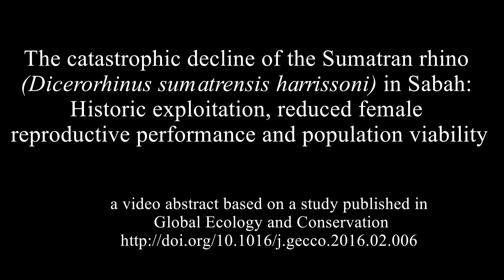Catastrophic decline of the Sumatran rhino - a scientific video abstract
The catastrophic decline of the Sumatran rhino (Dicerorhinus sumatrensis harrissoni) in Sabah: Historic exploitation, reduced female reproductive performance and population viability
Global Ecology and Conservation
Volume 6, April 2016, Pages 257-275

Abstract:
The reasons for catastrophic declines of Sumatran rhinos are far from clear and data necessary to improve decisions for conservation management are often lacking. We reviewed literature and assembled a comprehensive data set on surveys of the Sumatran rhino subspecies (Dicerorhinus sumatrensis harrissoni) in the Malaysian state of Sabah on Borneo to chart the historical development of the population in Sabah and its exploitation until the present day. We fitted resource selection functions to identify habitat features preferred by a remnant population of rhinos living in the Tabin Wildlife Reserve in Sabah, and ran a series of population viability analyses (PVAs) to extract the key demographic parameters most likely to affect population dynamics. We show that as preferred habitat, the individuals in the reserve were most likely encountered in elevated areas away from roads, in close distance to mud-volcanoes, with a low presence of human trespassers and a wallow on site, and within a neighbourhood of dense forest and grassland patches preferably on Fluvisols and Acrisols. Our population viability analyses identified the percentage of breeding females and female lifetime reproductive period as the crucial parameters driving population dynamics, in combination with total protection even moderate improvements could elevate population viability substantially. The analysis also indicates that unrestrained hunting between 1930 and 1950 drastically reduced the historical rhino population in Sabah and that the remnant population could be rescued by combining the effort of total protection and stimulation of breeding activity. Based on our results, we recommend to translocate isolated reproductively healthy individuals to protected locations and to undertake measures to maximise conceptions, or running state-of-the-art reproductive management with assisted reproduction techniques. Our study demonstrates that a judicious combination of techniques can do much to illuminate causes of population declines, improve decision making for conservation management and possibly prevent similar developments in populations of other species of similar ecological standing.